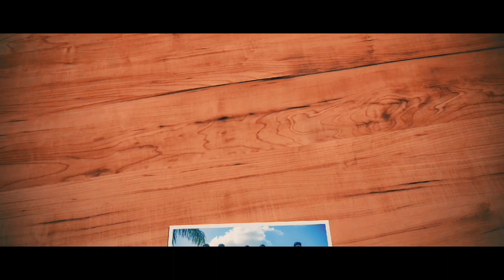#2 Sittanavasal | Memories Junction | Nachiyappan Ashok